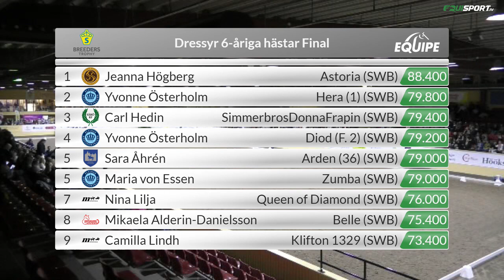Astoria och Jeanna Högberg vinner Breeder´s Trophy 2018-10-06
Astoria e. Sir Donnerhall II u. Aquarell ue. Quaterback och Jeanna Högberg vinner Breeder´s Trophy för sexåriga dressyrhästar på Flyinge 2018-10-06 med 88,4%